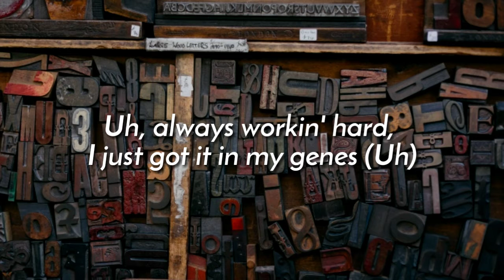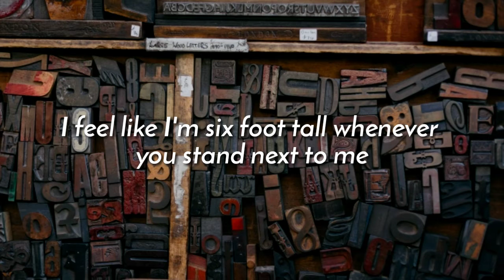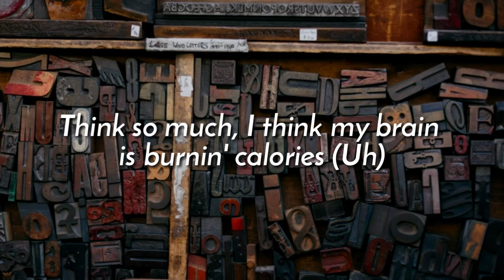RICH BRIAN - BALI ft. GUAPDAD 4000 (lyrics)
Enjoyyy!! :)